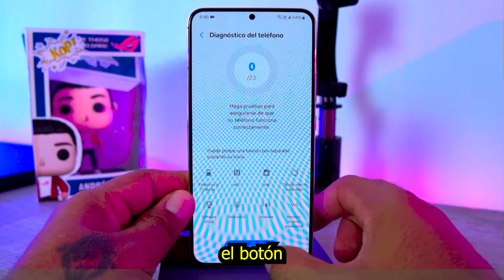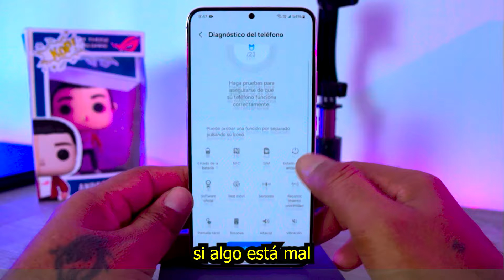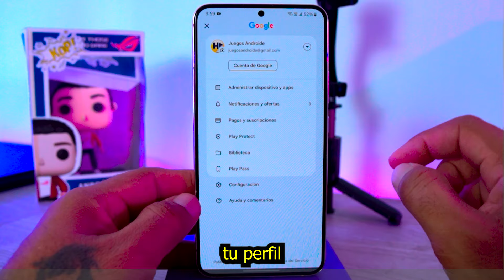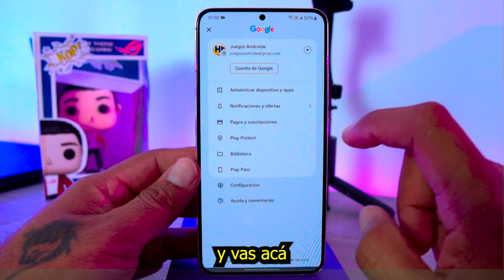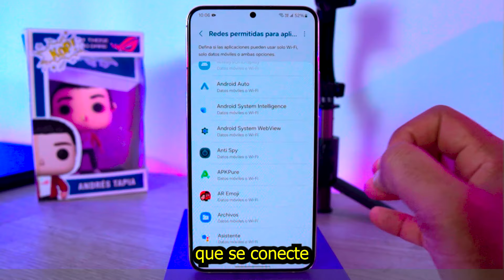¡Este error en tu celular te esta costando una FORTUNA!! Asi lo SOLUCIONAS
¡Tu celular te está robando el dinero!  ¿Imposible? En este video revelamos el secreto detrás de ese error común que drena tu bolsillo. ¡No te pierdas este truco infalible para solucionarlo!